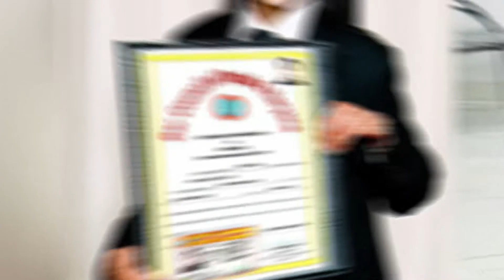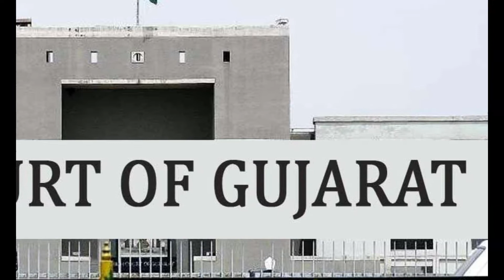smallest Doctor in the world in height @ ganesh baraiya incrediblehindi smallest doctor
Ganesh Baraiya was denied a place at medical school despite acing the entry tests by scoring 233 - with 86 needed to pass - because of his height. But he took his case to the Supreme Court and last month the judges ruled in his favour, paving the way for him to become the world's smallest doctor.